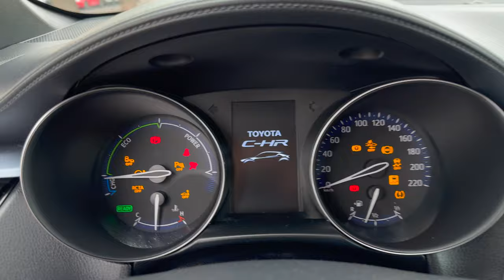ПІКАЦИЗМ АБО ЗБОЧЕНИЙ АПЕТИТ? ПРЕЇДАННЯ? НІЖНІ ЗАЖОРИ? ЯК ВИРІВНЯТИ СИТУАЦІЮ? | L’R 089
ПІКАЦИЗМ, АПЕТИТ, ПЕРЕЇДАННЯ, ВИРІВНЕННЯ, СИТУАЦІЯ

00:00 Інтро
00:43 Лайфхак
02:00 Плани на день
02:43 В машині
03:17 Нові знання
06:05 Про тренування
08:00 Обід
08:55 Про пікацизм